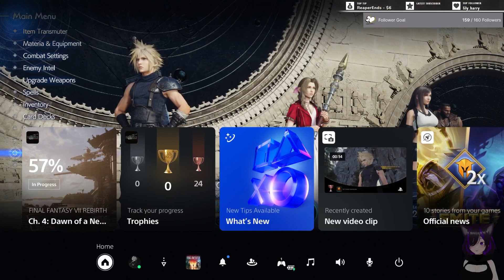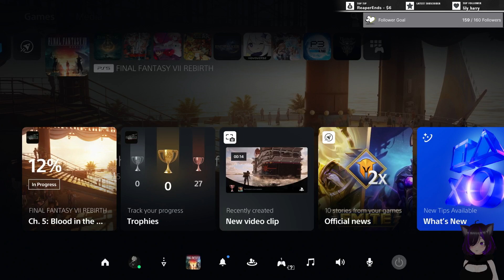GAME N STUFF!! FF7 REBIRTH PART 7